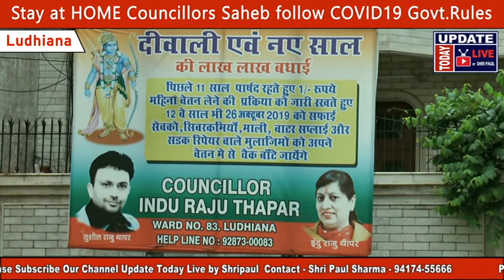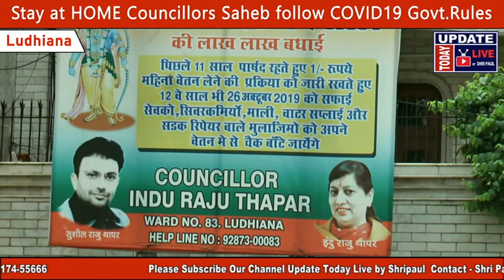जो Councillor March से Stay Home Lock Down है घर से नहीं निकले उन्हें Govt. सम्मानित करे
NAGAR NIGAM LUDHIANA WARD 83, SANITARY INSPECTOR, STRAY DOGS, SWEEPER, PREM NAGAR, BINDRAVAN ROAD, GARBAGE ON THE ROAD,